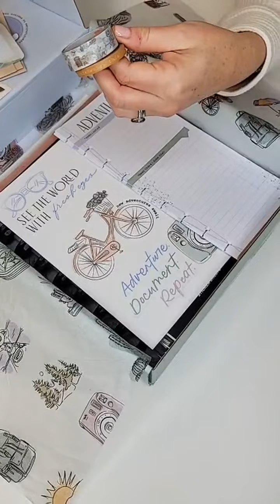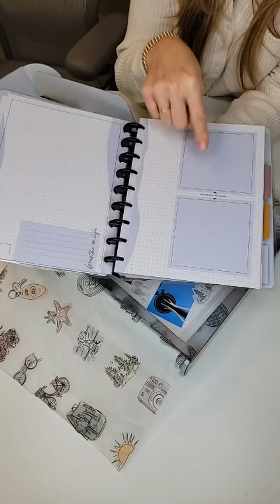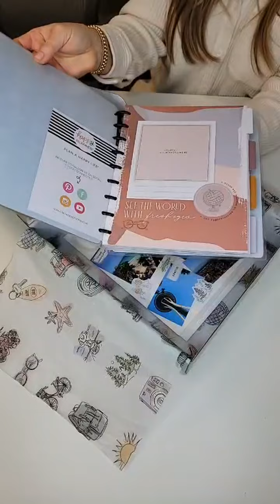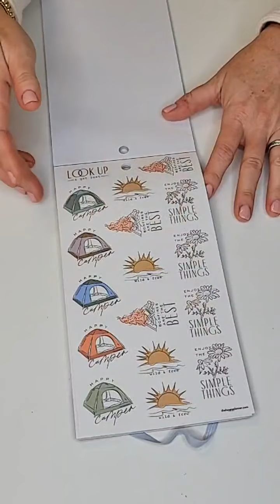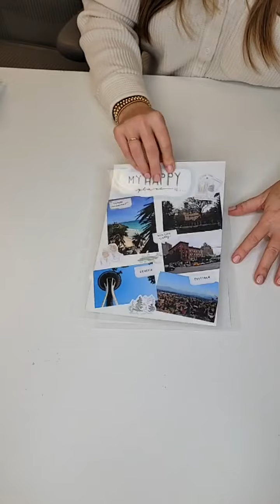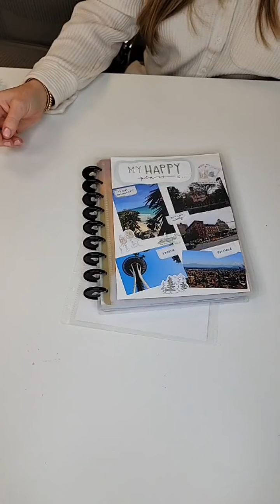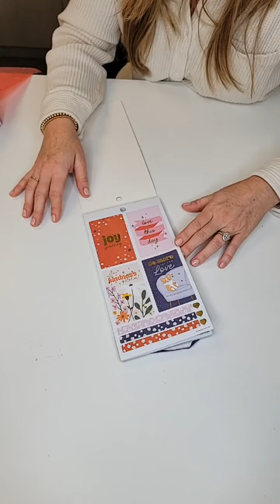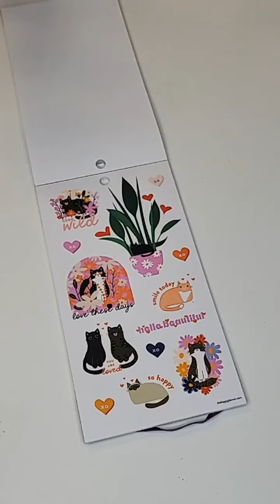Happy Hangouts : Happy Planner January Be Happy Box Unboxings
Join Lauren and Amy from the Happy Planner for an IG Live to preview the newest Be Happy Boxes for January!

We have two new limited edition Be Happy Boxes coming up this month and are so excited to share them with you!

Happy Adventures Be Happy Box:
Get ready for the adventure of a lifetime with this Be Happy Box made for the wanderer in us all. Pack your bags and start planning your itinerary with a box full of traveler essentials you'll only find at Happy Planner.
Launches: 1/5 at 9:00 A.M. PT/ 12:00 P.M. ET

Oh How Lovely Be Happy Box:
This sweet box is perfect for gifting your Galentine or picking one up for yourself! Find adorable cats and playful dogs in this whimsical, love themed Be Happy Box!
Launch: TBD mid to late January! We will update this video!

Be Happy Boxes are exclusive to the Happy Planner website and are only available for a limited time!